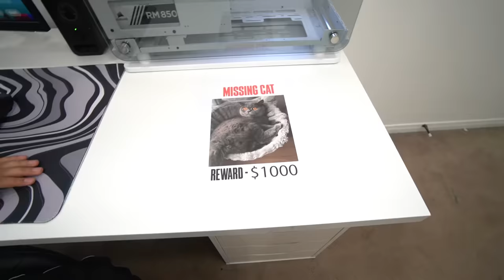our cat is missing… (HELP US FIND HIM)